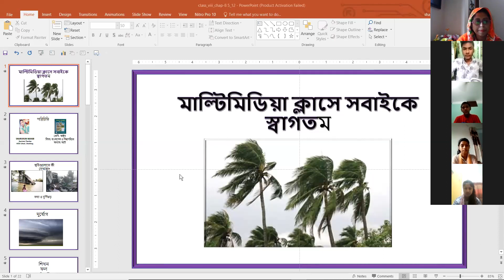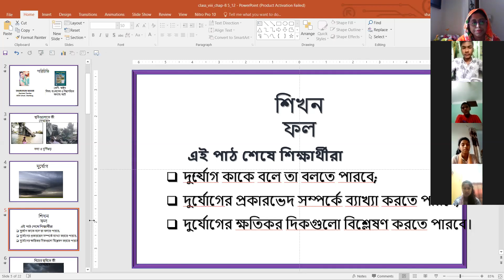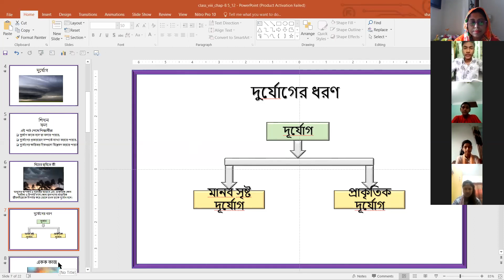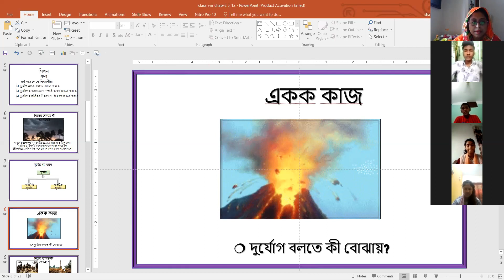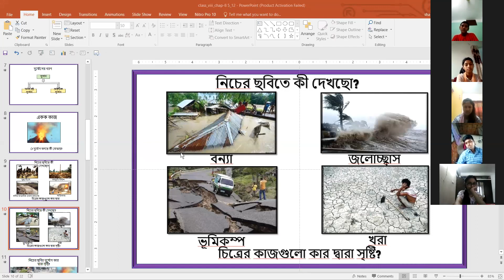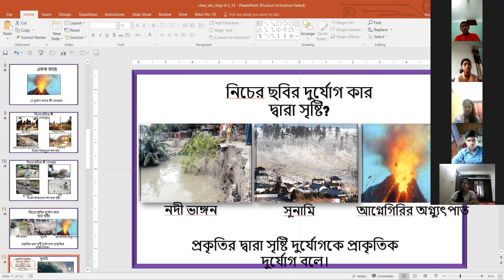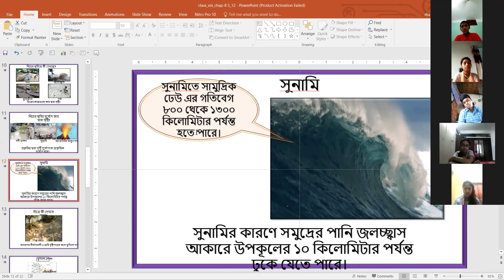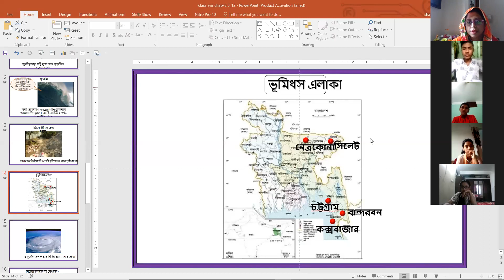অ্যাসেড স্কুল,সাভার, ঢাকা। শ্রেণিঃ অষ্টম বিষয়ঃ বাংলাদেশ ও বিশ্ব পরিচয়